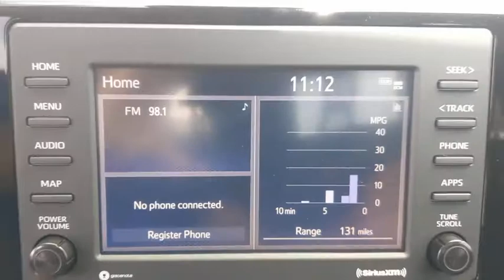2020 Toyota RAV4 San Antonio, Austin, Boerne, New Braunfels, Kerrville, TX 1201676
Silver Sky Metallic New 2020 Toyota RAV4 available in Boerne, Texas at Toyota of Boerne. Servicing the San Antonio, Austin, New Braunfels, Kerrville, TX area.

31205 Interstate 10 Frontage Rd

Silver 2020 Toyota RAV4 XLE AWD 8-Speed Automatic 2.5L 4-Cylinder DOHC Dual VVT-i AWD, Cloth.brbrDisclaimer: New vehicle pricing includes all offers and incentives. Tax, Title, Tags and Dealer doc fee $150.00 not included in vehicle prices shown and must be paid by the purchaser. While great effort is made to ensure the accuracy of the information on this site, errors do occur so please verify information with a customer service rep. Offers expire March 2,2020. Manufacturers Rebate subject to residency restrictions. Any customer not meeting the residency restrictions will receive a dealer discount in the same amount of the manufacturers rebate. 25/33 City/Highway MPG Price includes: $1000 - TMS Customer Cash - Gulf. Exp. 05/04/2020
Axle Ratio: 3.177,Wheels: 17 5-Spoke Silver Alloy,Front Bucket Seats,Fabric Seat Trim,AM/FM Stereo,4-Wheel Disc Brakes,6 Speakers,Air Conditioning,Electronic Stability Control,Front Center Armrest,Spoiler,Tachometer,ABS brakes,Automatic temperature control,Brake assist,Bumpers: body-color,Driver door bin,Driver vanity mirror,Dual front impact airbags,Dual front side impact airbags,Emergency communication system,Four wheel independent suspension,Front anti-roll bar,Front dual zone A/C,Front fog lights,Front reading lights,Fully automatic headlights,Heated door mirrors,Illuminated entry,Knee airbag,Low tire pressure warning,Occupant sensing airbag,Outside temperature display,Overhead airbag,Overhead console,Panic alarm,Passenger door bin,Passenger vanity mirror,Power door mirrors,Power driver seat,Power steering,Power windows,Radio data system,Rear anti-roll bar,Rear seat center armrest,Rear window defroster,Rear window wiper,Remote keyless entry,Roof rack: rails only,Speed control,Speed-sensing steering,Split folding rear seat,Steering wheel mounted audio controls,Telescoping steering wheel,Tilt steering wheel,Traction control,Trip computer,Turn signal indicator mirrors,Variably intermittent wipers,AM/FM radio: SiriusXM,Exterior Parking Camera Rear,Auto High-beam Headlights,Distance pacing cruise control: Full-Speed Range Dynamic Radar Cruise Control (DRCC),Blind spot: Blind Spot Monitor w/Rear Cross-Traffic Alert warning